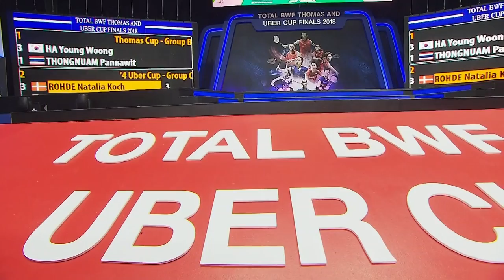Thomas Cup | MS3 | HA Young Woon (KOR) vs Pannawit THONGNUAM (THA) | BWF 2018